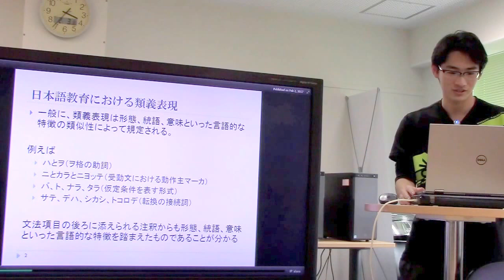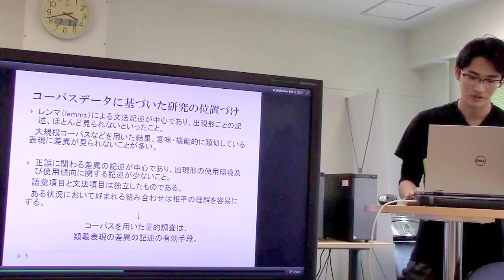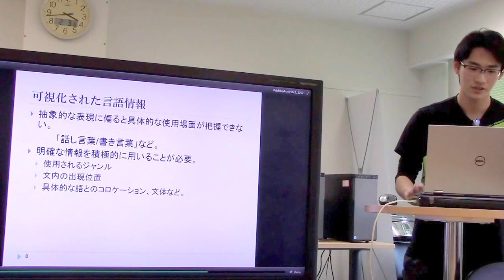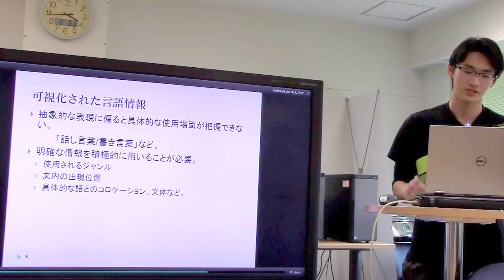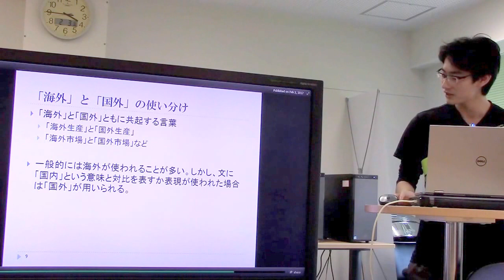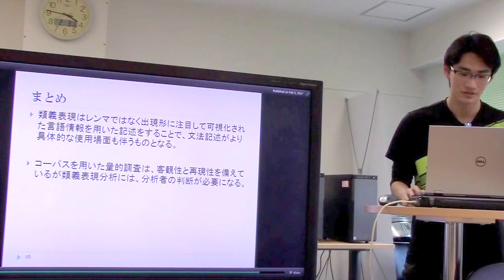勉強会／類義表現分析の可能性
スライド